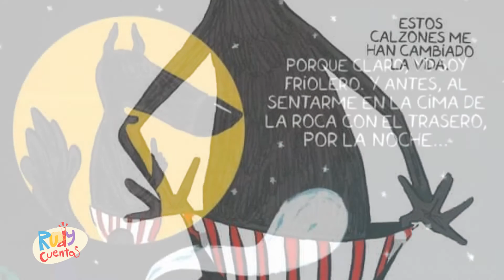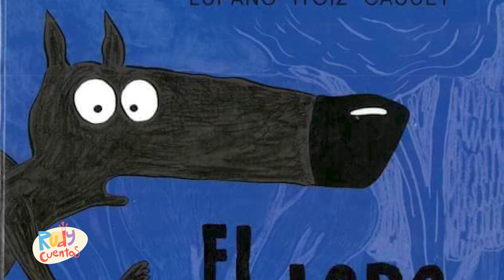Cuento "El lobo en calzoncillos" de Wilfrid Lupano, ilustrado por Mayana Itoiz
En lo alto de un bosque vive un lobo de grandes colmillos y pelos erizados. Los habitantes del bosque tienen mucho miedo  del lobo feroz. Un día el lobo entra en la ciudad, pero su aspecto ha cambiado. ¡Ya no da miedo en absoluto!
¿Qué ha sucedido para que pierda su ferocidad?